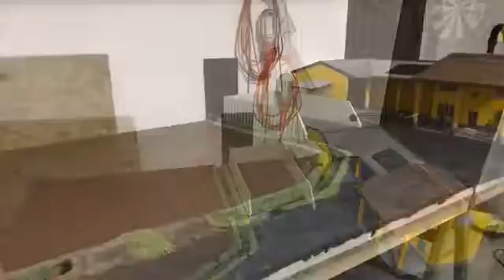Azienda agricola Dominguez parte seconda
Modellismo agricolo e diorami